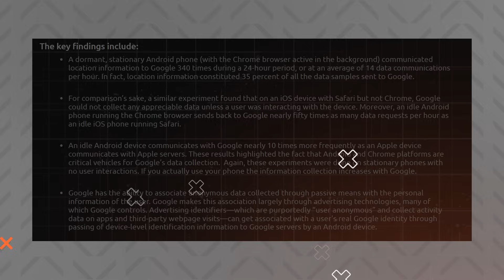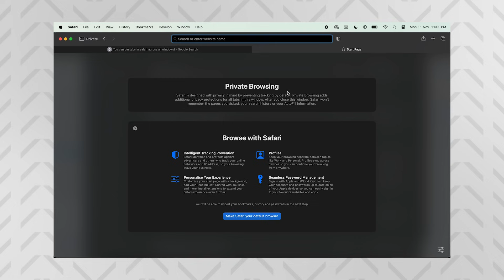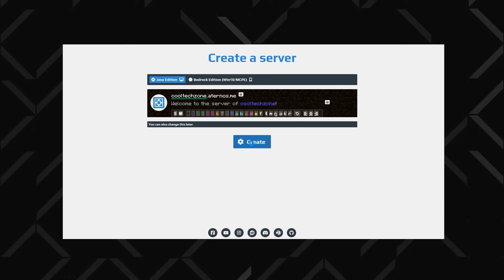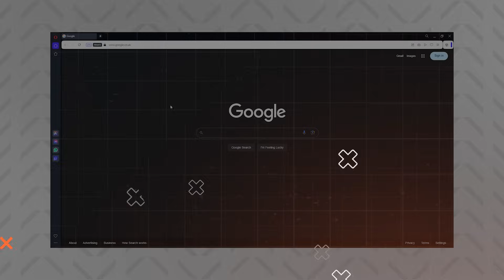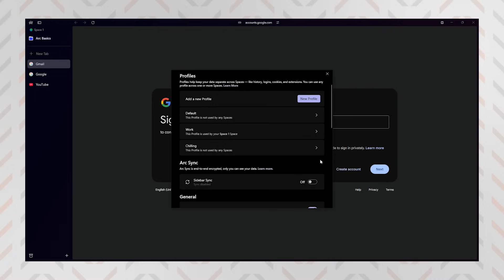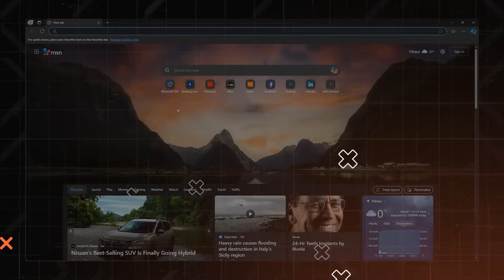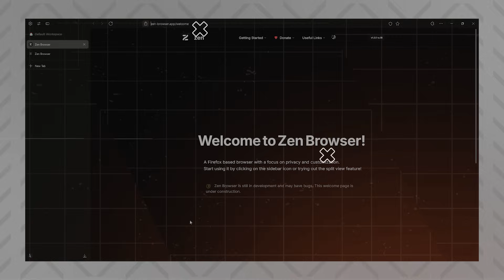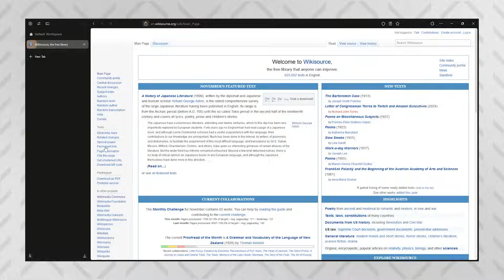Let’s find the BEST browser for 2026 | Ultimate browser tier list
⚡ Here are some of my favorite VPNs you can use with your browser for maximum privacy: ⚡

I’ve spent the whole of 2024 browsing the internet with different browsers and today, I’ll be ranking 10 popular browsers in a tier list – based on speed, features, privacy, etc. We shall find the BEST BROWSER of the year!

Also, keep your browsers ad-free and get an ad blocker!

00:00 Intro
0:26 You should ditch Chrome
1:12 If you use Firefox, you’re cool, I like you
1:54 Is Safari the best iPhone browser?
3:02 Good browser with the worst VPN ever – Opera
4:14 Brave browser review
5:08 Introducing – Arc browser
5:56 Is Edge browser good?
6:42 Vivaldi browser
7:37 New addition – Zen browser
8:25 Is DuckDuckGo still good?
9:17 The final tier list